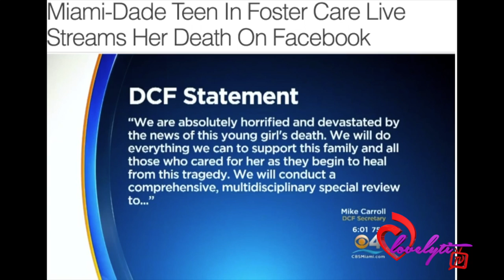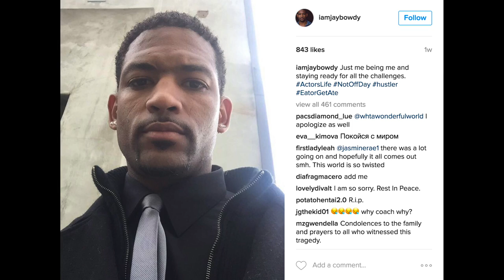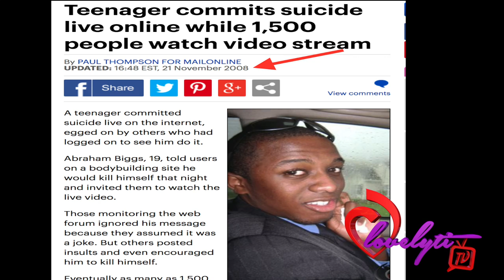Multiple people broadcasting their su*c*de on facebook live! ~PLEASE SEEK HELP!